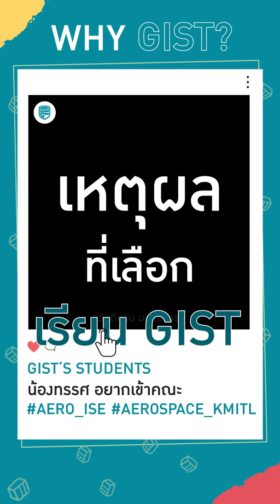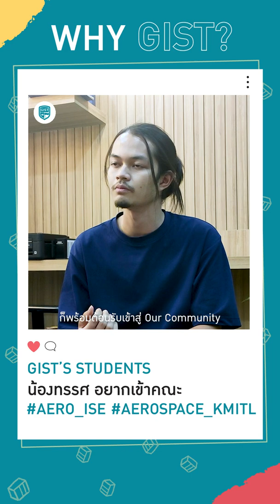เรียนนอกระบบมีคะแนนครบพร้อมยื่น ISE-CU | น้องทรรศ หนึ่งในนักเรียนของ GIST High School+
เรียนนอกระบบมีคะแนนครบพร้อมยื่น ได้ทำกิจกรรมและใช้เวลากับเพื่อนๆ
✨ น้องทรรศ หนึ่งในนักเรียนของ GIST High School+
เรียนเทียบวุฒิเข้ามหา’ลัยด้วย GED IELTS SAT 🎯เตรียมตัวยื่นคะแนนเข้าวิศวะฯ อวกาศ
✅ Aero ISE-CU
✅ Aerospace Engineering-KMITL
“ตั้งแต่มาเรียนมาเรียนที่ GIST ทำให้ผมมีความรับผิดชอบมากขึ้นครับ be more organized
มาเรียนแล้วก็ดีครับ เพราะอยู่บ้านก็เหงาอยู่ พี่โค้ชดูแลผมดีมากจริงๆ พยายามติดต่อทุกอาทิตย์ มา Check up ว่าทำอันนี้ยังๆ
✨เพราะผมไม่ค่อยถนัดภาษาไทย เพราะผมไม่ได้โตในเมืองไทย ก็อ่านภาษาไทยไม่ได้ แต่พูดได้ แล้วก็เขียนไม่ได้ครับ จะถนัดภาษาอังกฤษ พี่ๆ ที่สอนที่นี่ก็พูดภาษาอังกฤษด้วยและคอยอธิบาย ต่างจากที่ผมเรียนคนเดียวเพราะไม่มีใครให้ถามเลยครับ บรรยากาศที่นี่อบอุ่นเหมือนบ้านอีกหลังเลยครับ เพื่อนๆ ใจดีและเอาใจใส่กันมาก🥰🥰”
💬 สอบถามหลักสูตร GIST High School+
Inbox: m.me/gistinstitute